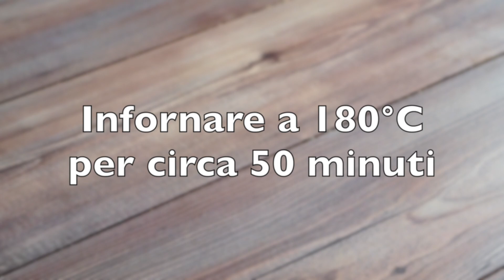Torta di Mele Glassata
TORTIERA 18 CM ECONOMICA
TORTIERA 18 CM BUONA
TORTIERA 24 CM ECONOMICA:Â
TORTIERA 24 CM BUONA
LE MIE FRUSTE ELETTRICHE